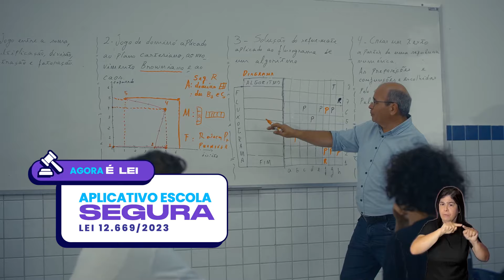Com sua participação a Paraíba tem mais conquistas!